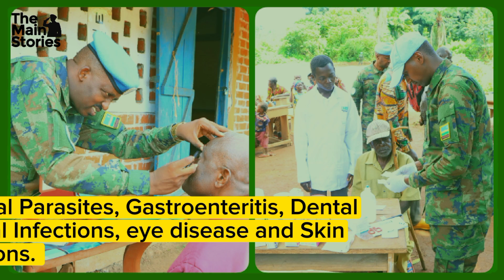Rwandan Peacekeepers' Free Medical Service in Central African Republic bambouti region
Central African Republic: Rwandan Peacekeepers Provide Free Medical Service in Bambouti region